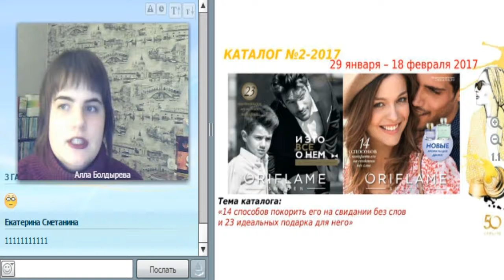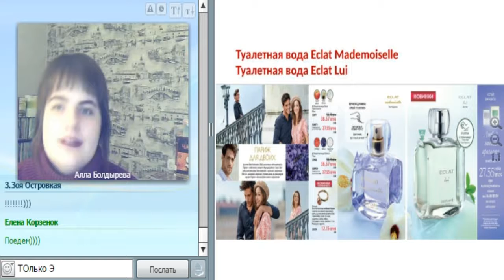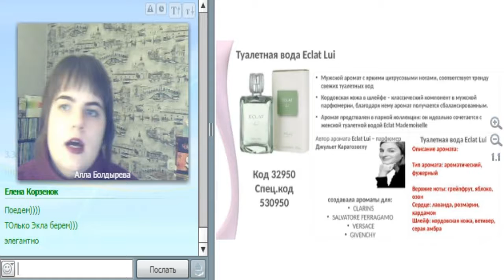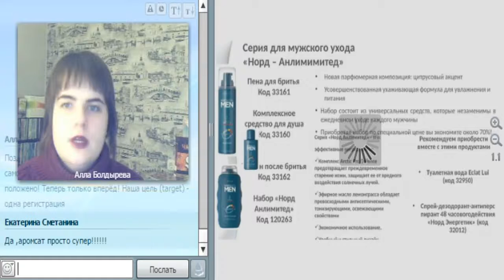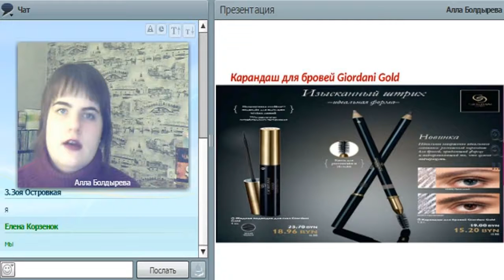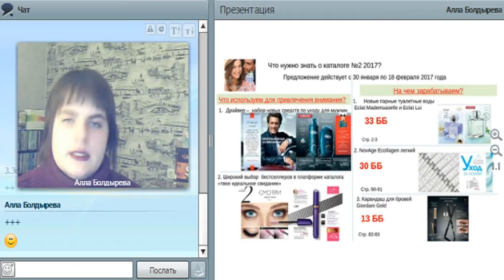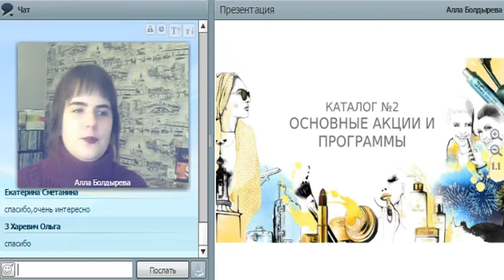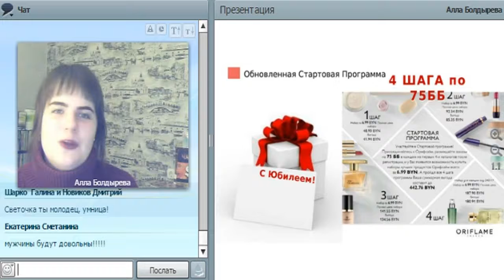Новинки и лучшие предложения каталога 2 2017. Светлана Янчилина